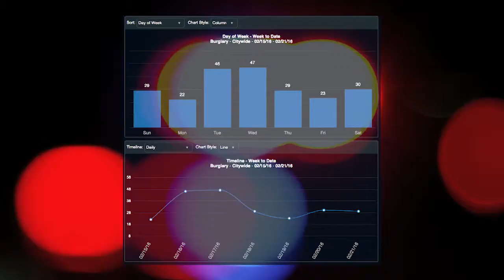브뤼셀 테러, 미 대선 불똥 3.22.16 KBS America News